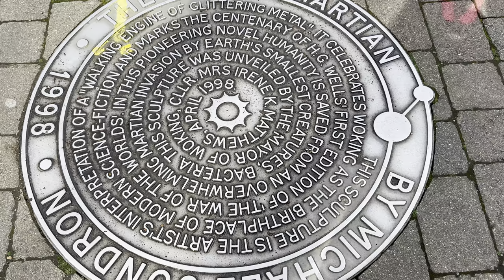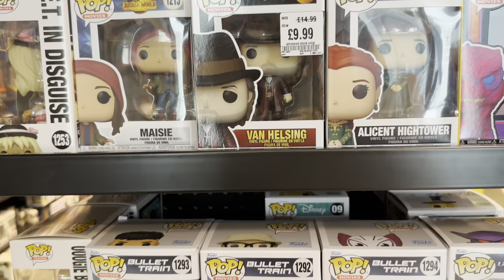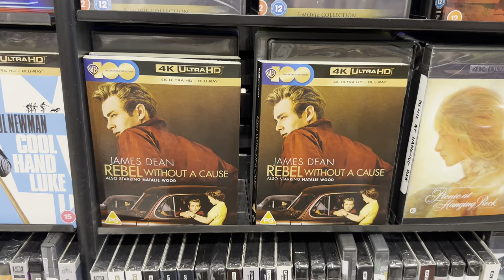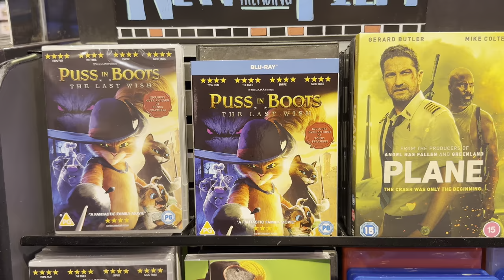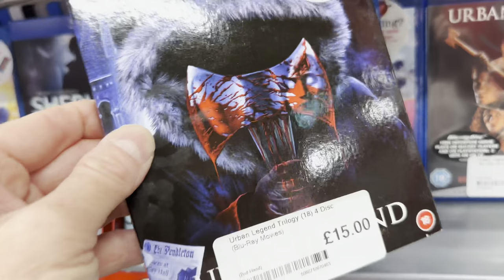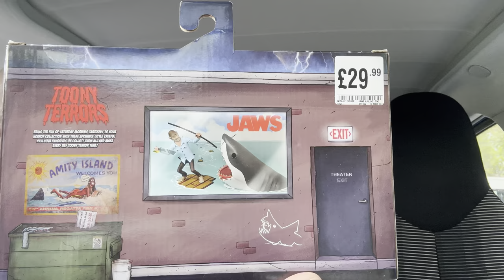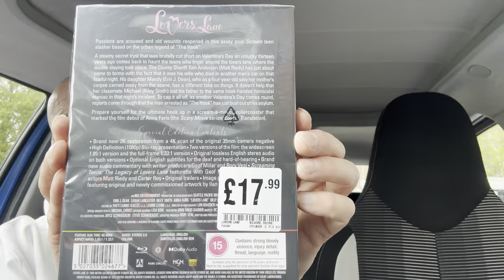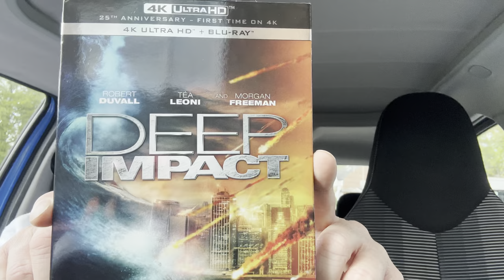HMV New Store Opening (2023) And A Blu Ray Trip To Woking Surrey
Hello everyone and welcome to another video. Todays video is a blu ray trip to Woking in Surrey which is home to The War Of The Worlds, but more importantly I’ve just heard that a brand new HMV store has just opened. So let me take you and show you around the town they call Woking in Surrey.

Copyright- Music in this video belongs to Oak studios.